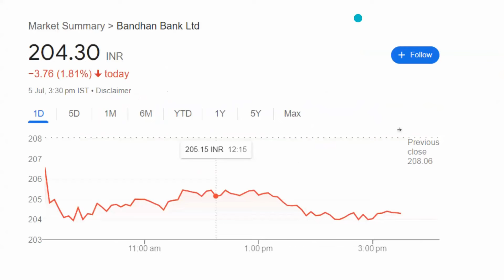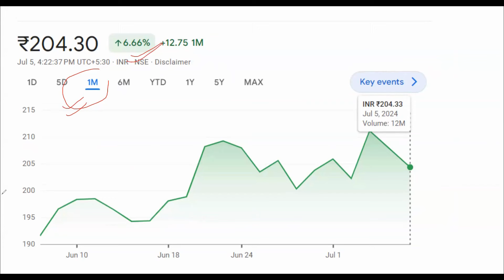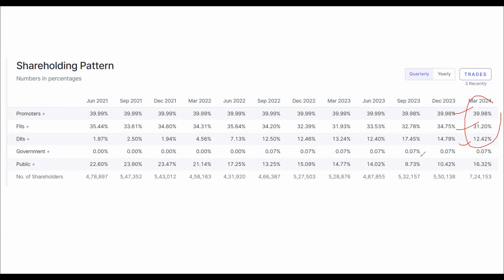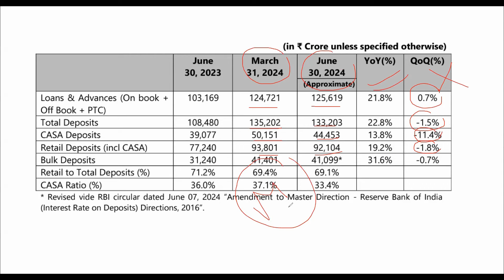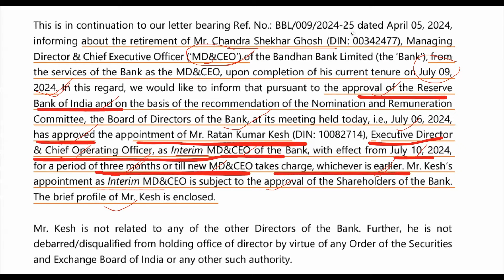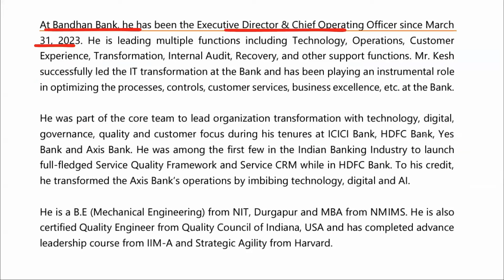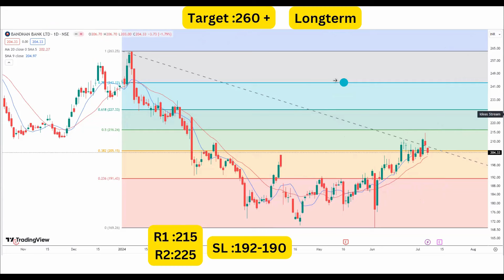Bandhan Bank latest news today Iआ गई बहुत बड़ी खबर I Bandhan Bank share news today I bandhan bank